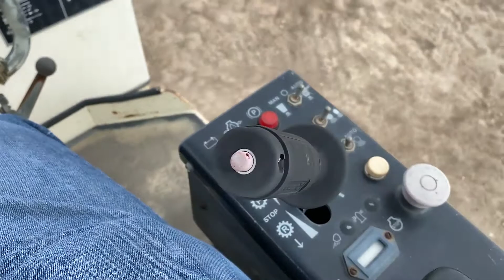1996 INGERSOLL-RAND DD24 For Sale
Title: 1996 INGERSOLL-RAND DD24 For Sale